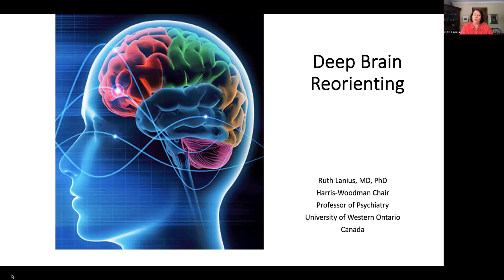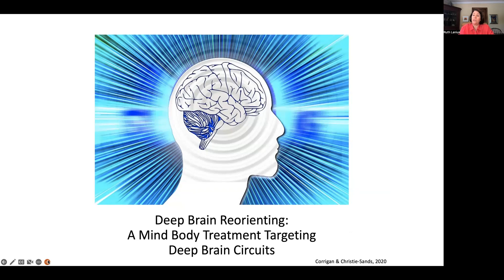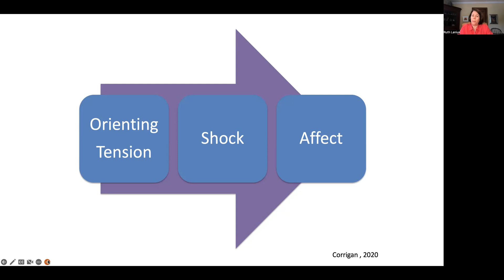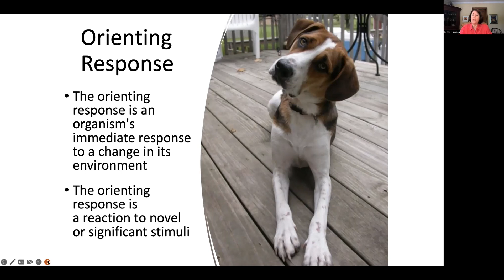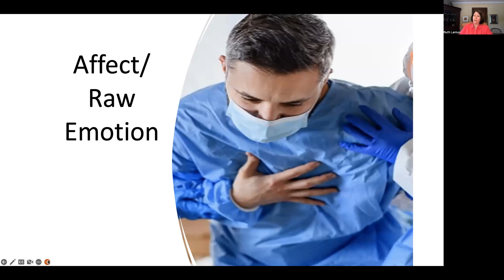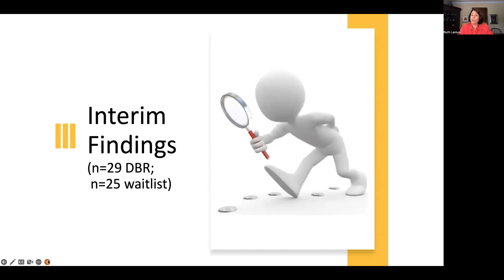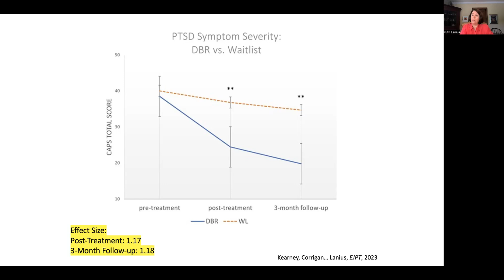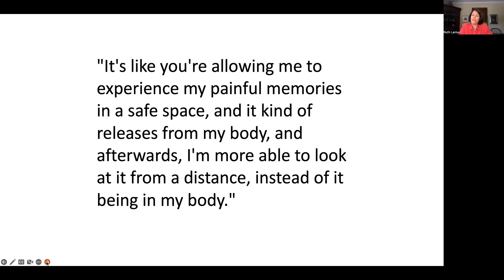Deep Brain Reorienting: A Novel Treatment for Posttraumatic Stress Disorder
Speaker: Ruth A. Lanius – MD, PhD, BSc (Hons) in Psychology, Harris-Woodman Chair, Professor, Department of Psychiatry, University of Western Ontario (London, ON, Canada)